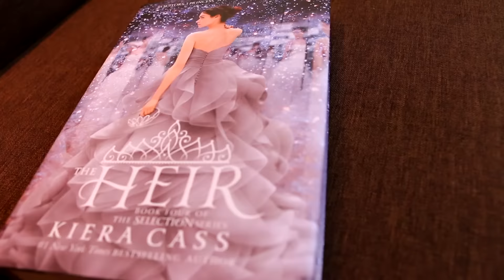¡Top de los Mejores y Peores Libros del Año!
¡Un video con nuestro top de los mejores y los peores libros del año 2015! ¿Cuáles fueron tus libros favoritos este año?

Libros mencionados:

-Mejores Libros de Raiza:

5. La chica del tren escrito por Paula Hawkins

4. Los años de los amantes escrito por Hugo Marroquín

3. La Bestia escrito por Serena Valentino

2. Ready Player One escrito por Ernest Cline

1. A thousand nights escrito por E.K. Johnston

-Mejores Libros de Reny:

5. The Darkest Minds escrito por Alexandra Bracken

4. Eleanor y Park escrito por Rainbow Rowell

3. The Young Elites escrito por  Marie Lu

2. Las Crónicas de Bane escrito por Cassandra Clare

1. Ready Player One escrito por Ernest Cline

-Peores Libros de Raiza:

3. Dara & Nick escrito por Lauren Oliver

2. Killer Instinct escrito por S.E. Green

1. After escrito por Anna Todd

-Peores Libros de Reny:

3. Soy el número cuatro escrito por Pittacus Lore

2. La Heredera escrito por Kiera Cass

1. Efímera escrito por LAUREN DESTEFANO

☆☆ Links de Reny (Sista) ☆☆

☆☆ ACÓSAME ☆☆

raizarevelles

XO,
Raiza

IMPORTANTE: Todos estos libros fueron conseguidos por nosotras mismas y no estamos recibiendo ninguna compensación por mencionarlos. Las opiniones son nuestras y honestas :)